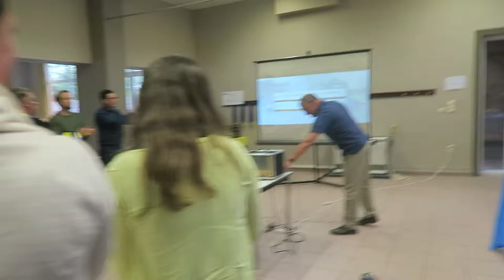Een heel mooie, pakkende speech bij de Evervrienden ... KOTK!